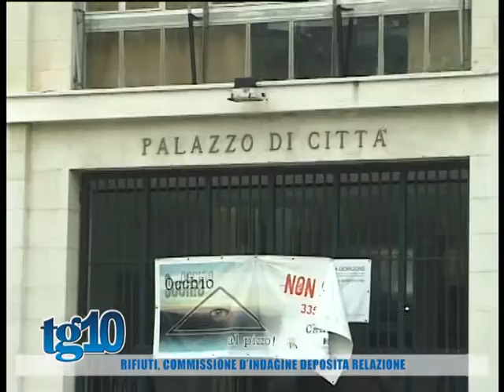Rifiuti, commissione d'indagine deposita relazione